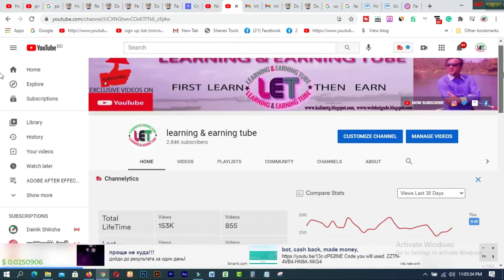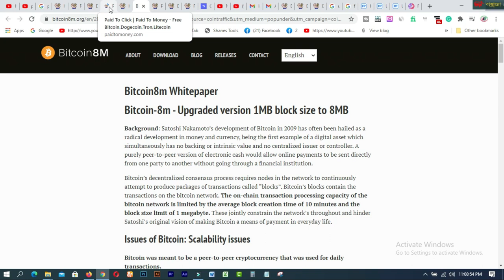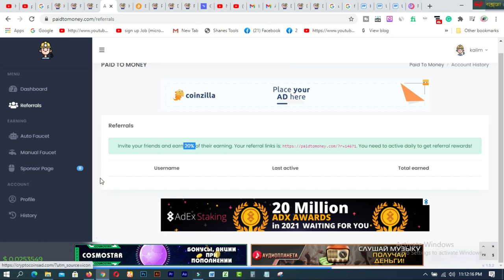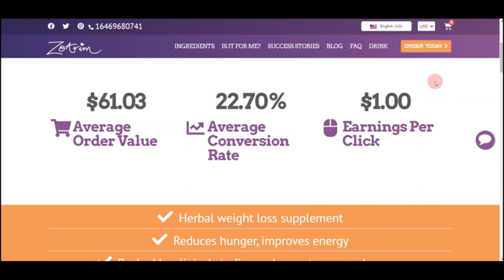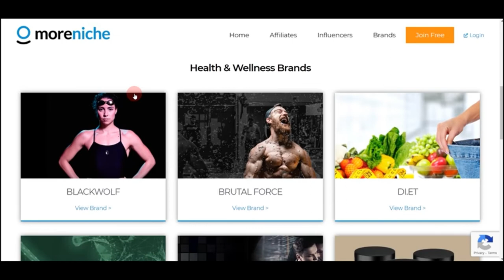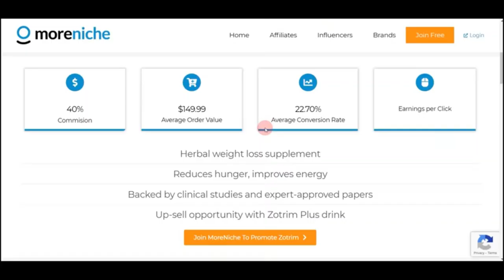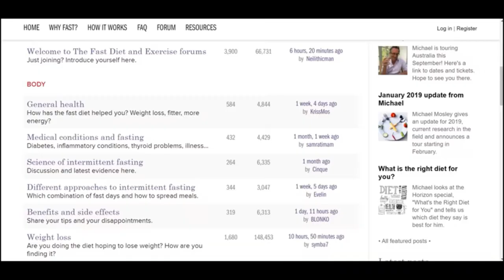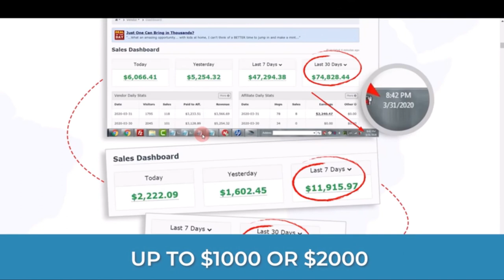primefund I new free bitcoin mining site 2021 free btc mining site 2021 free sites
In this video  you will find primefund I new free bitcoin mining site 2021  free btc mining site 2021  free sites. It is aTrusted Site without working. You can invest in your own way you are also on your own provision ap free sign up bonus 10$

Related Tags:- how to earn bitcoins fast and easy without investment 2021
bitcoin earn in pakistan 2021
How to earn bitcoin
New free btc cloud mining site 2021
Free bitcoin mining site without investment 2021
Bitcoin mining site payment proof
Doubler site today 2021
Free mining site with payment proof 2021
Free ruble mining site 2021
Hourly profit earning site 2021
Bitcoin earn
2021 earning website update
primefund.cc payment proof
primefund.cc review
primefund.cc real scam

1. How to create a Fiverr account on android easily
2.9 free trusted sites for selling Logo-2019 II Amazing sites for selling logo
3.ঘরে বসে অনলাইন সার্ভে করে দৈনিক 12 ডলার ইনকাম করুন Best Online Surveys 2020
4.Need Donation For Education Top 16 Crowdfunding Sites for College and Educational expenses
5.Spin & Earn Money App Bkash App Payment | Online Income Bangla 2019
6. প্রতিদিন Zalinks থেকে অন্তত ৫ ডলার ইনকাম করুন Iসরাসরি বিকাশ পেমেন্ট নিন I BEST Copy Paste Typing-2020
7. বিকাশে ৫০ হাজার টাকা ইনকাম I Bkash Make Money Online 2020 I Online Income BD Bkash Payment.
8. how to sign up on 4 Microworkers websites to earn More -2019
9. Upwork English spelling test (US version) answers 2019
10. Upwork English spelling test (U.K version) and Answers 2019
11. 2019 Upwork Readiness Test and Answers ( GET 5 out of 5)

12. ৯ টি সাইট থেকে ফ্রিতে সহজে লাখ টাকার আর্থিক অনুদান নিন ।
13.9 free trusted sites for selling Logo-2019 II Amazing sites for selling logo
14. KajKey  -থেকে-আয়-করবেন-যেভাবে II how to earn by BID on KajKey
15.10 best & free fundraising websites for all-2019 II fundraising websites